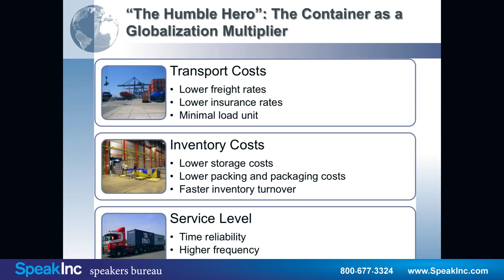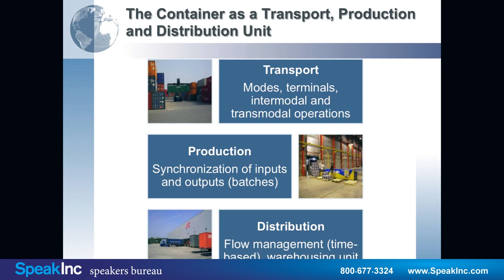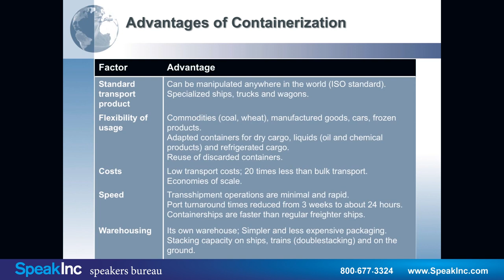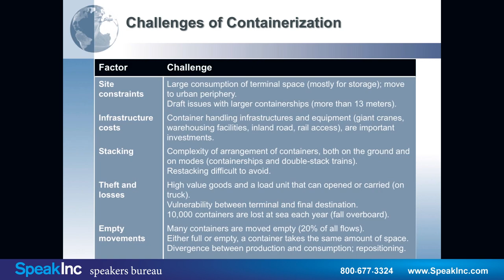Keynote Speaker: Jean-Paul Rodrigue • Presented by SpeakInc • Global Maritime Transportation Shift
Jean-Paul Rodrigue received a Ph.D. in Transport Geography from the Université de Montréal (1994) and has been at the Department of Economics & Geography at Hofstra University since 1999. In 2008, he became part of the Department of Global Studies and Geography.

Dr. Rodrigue, as project director, contributed to the development of a web site about transport geography and was chair of the Transport Geography Specialty Group of the American Association of Geographers (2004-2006). He is also on the international editorial board of the Journal of Transport Geography and the Cahiers Scientifiques du Transport, acts as the Van Horne Researcher in Transportation and Logistics, is a board member of University Transportation Research Center, Region II of the City University of New York and is a lead member of the PortEconomics.eu initiative. Dr. Rodrigue is a member of the the Future of Manufacturing Council, World Economic Forum and a board member of the Canadian Transportation Research Forum as well as of the International Association of Maritime Economists. In 2013, the US Secretary of Transportation appointed Dr. Rodrigue to sit on the Advisory Board of the US Merchant Marine Academy. He regularly performs advisory and consulting assignments for international organizations and corporations.

He has authored 5 books, 25 book chapters, more than 40 peer reviewed papers, numerous reports, and delivered more than 130 conferences and seminar presentations, mostly at the international level. His book about the global economic space, has been published by Les Presses de l'Universté du Québec and won the 2001 PricewaterhouseCoopers award (Prix du livre d'affaire) for the best French business-related book published in North America. His high impact textbook, The Geography of Transport Systems, was first published by Routledge in July 2006 and is now in its third edition. He is also co-editor of the Sage Handbook of Transport Studies.